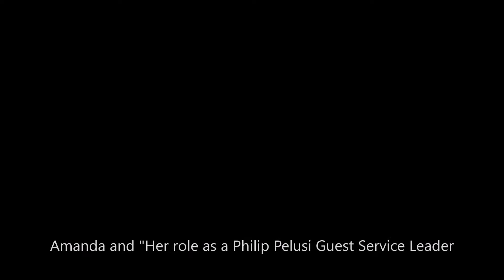Amanda and Her Role as a Philip Pelusi Guest Service Leader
Get to know Amanda as she talks about her role as a Philip Pelusi Guest Service Leader